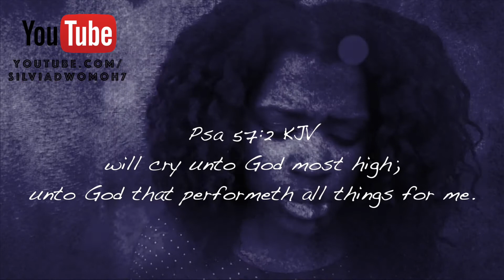Names and Characters of God in the Bible - El Elyon | Christian Youtuber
What are some of the Names and Characters of God in the Bible? Today we are looking at the Name El Elyon!

//MORE INFO//
✔General Shampoos I USE:
Herbal Essence Smooth Collection Conditioner for Dry Hair

✔DEEP CONDITIONERS I USE:
Aussie 3 Minute Miracle Moist

✔MOISTURIZERS I USE:
Water

✔SEALERS/ OILS I USE
Shea Butter / Coconut oil

✔STYLERS I USE:
Shea Butter

// FAQ//
✔My Hair Type: Natural 4a/4b
✔Last Relaxer Aug 28th 2010
✔Best Natural hair Big Chop Date: Aug 28th  2011

Short About me:
I'm a Ghanaian Christian Youtuber, I enjoy sharing my natural Hair videos Journey(silviadwomoh)and as a Christian Youtuber my
faith with aim to inspire people to be creative and to evolve to greatness with the help of the Lord!
I love watching journeytowaistlength, FusionofCultures.. Naptural85, JudithsForeignLife, Patricia Bright, kimmaytube end ofcourse TheChicNatural but i have a endless list of fun to watch people i enjoy watching !
If you liked this video.! Oh and jasmine brown! how to grow natural hair is something we all want, right?!
Some other great youtubers i can recommend are mo knows hair - mini marley. itsmyrayeraye and glamtwinz334 to top it off with sistawithrealhair and my natural sista!
shameless maya have some amazing videos for small youtubers.
big chop 2016 was something great for many and i aim to ispire in 2017! My favorite natural hair hairstyles are ghana braids,cornrows, havana twists / Braidout and Mini Twists!
I have never try tapered natural hair , faux locs or ombre natural hair!
I want to try a natural hair mask and I've never try bleaching natural hair :) silk press is my dream come true but i enjoy my flatiron natural hair!
 For natural hair growth for 4c natural hair or Any hair type of natural black hair I will be sharing some good tips!